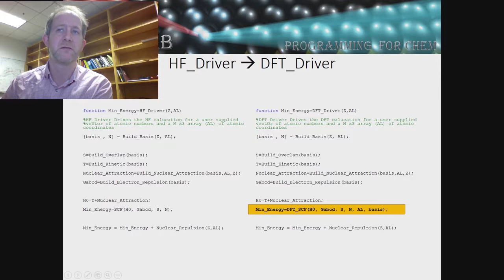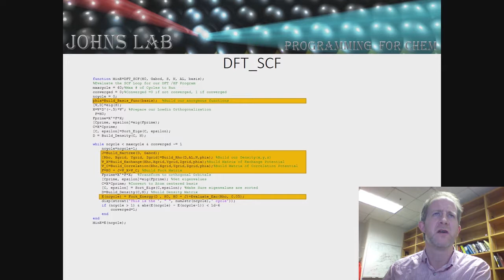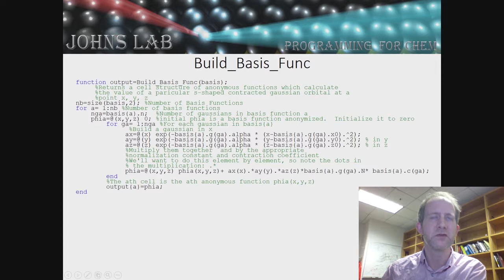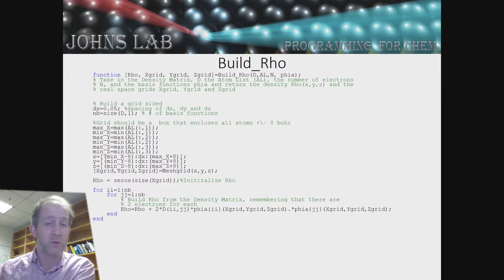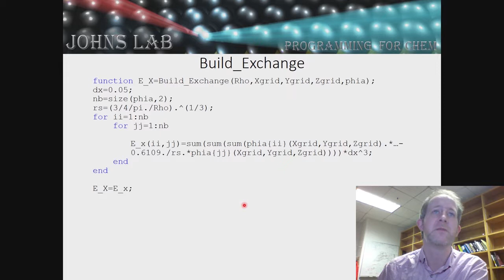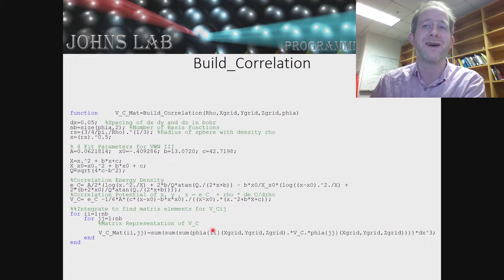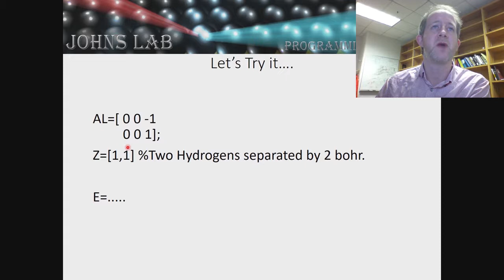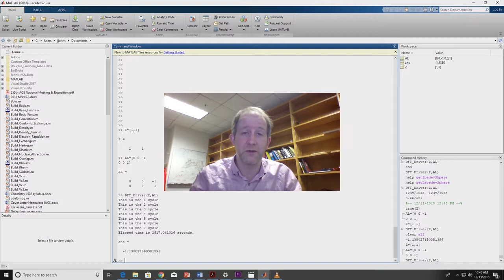Hartree Fock Video 6.2: Converting from HF to DFT Programming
In this video I go over how to convert the Hartree Fock program we've already written into an LDA DFT program.